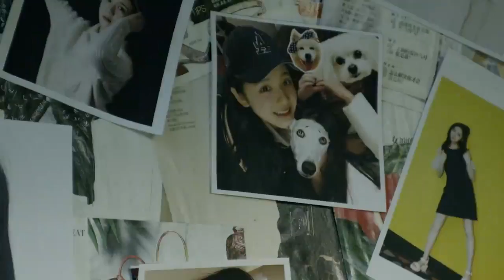《超感》首曝“记忆重启”版预告 焦俊艳“扑倒”魏大勋解心跳之谜 Caught In The Heartbeat【欢迎订阅观看更多剧集】